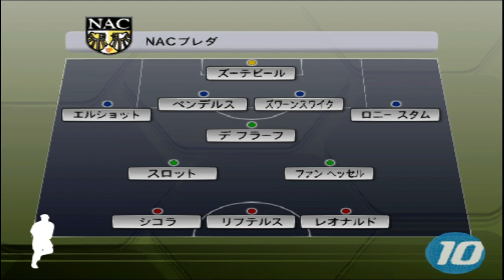Jリーグ ウイニングイレブン10 ＋ 欧州リーグ´06-´07 - League Mode - Eredivisie (PSV Eindhoven) #34 (Final)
Assalamualaikum wr.wb, this is channel DafaHuzaifah 龍騎 Gaming 2003! kembali lagi memainkan J-League Winning Eleven 10 and Europe League 06-07! Melanjutkan yg League Mode yaitu Eredivisie musim pertama bersama PSV Eindhoven!

Hari keterakhir untuk babak berikutnya yg ke-34, kembali lagi dalam pemutaran yaitu melawan NAC Breda! Aku tidak percaya bawa dia bertahan dalam posisi ke-empat, sayangnya kalau AZ tidak mencapai naik rank satupun. Pada 2nd time yg 27 menit lewat 27 detik, memang ceroboh deh si Addo salah heading luar tapi meleset dah masuk ke gawang gol bikin own goal dapat skor untuk NAC.

Akhirnya udah selesai menyelesaikan Eredivisie bersama PSV tapi ini hanya musim pertama! Tim ini adalah terbaik di liga belanda! Oke, next stop to the Holland Cup for Final Round!